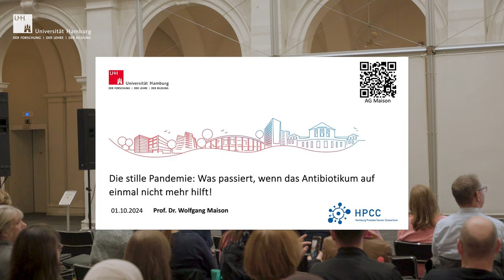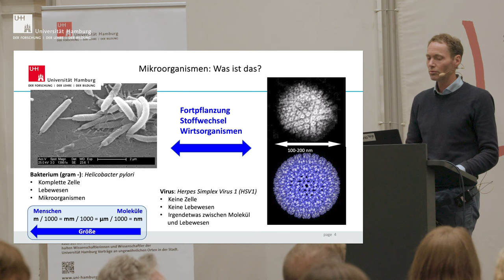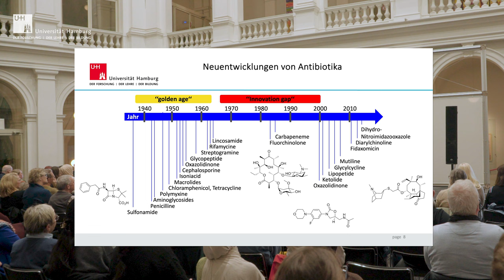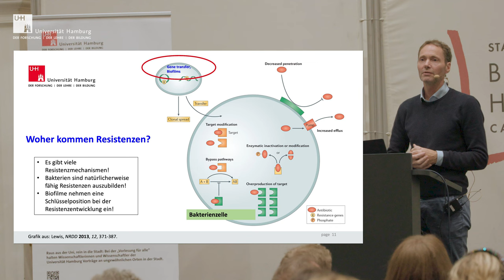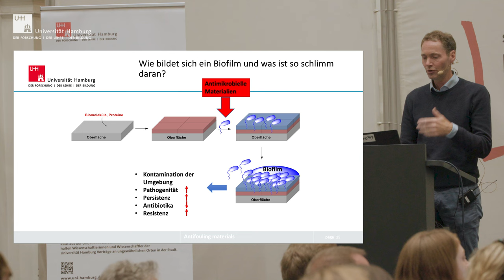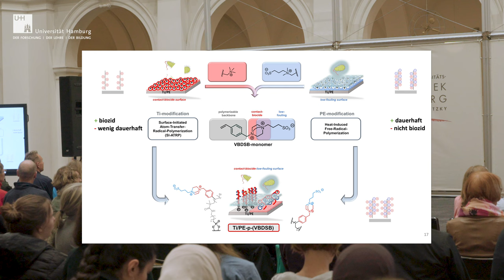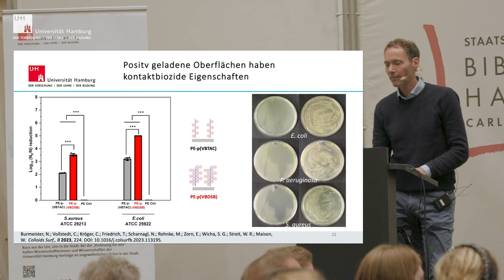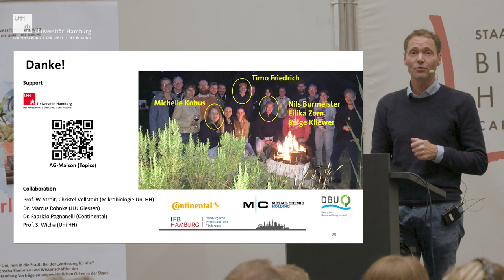Vorlesung für alle – Was passiert, wenn das Antibiotikum nicht mehr hilft?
Prof. Dr. Wolfgang Maison
Institutsleiter | Institut für Pharmazie
Fachbereich Chemie

Vorlesung für alle: Die stille Pandemie: Was passiert, wenn das Antibiotikum nicht mehr hilft?
Ort: Lichthof der Staats- und Universitätsbibliothek Hamburg Carl von Ossietzky

Infektionskrankheiten, die durch sogenannte Krankenhauskeime entstehen, verursachen bereits seit Jahren eine weitgehend unbekannte stille Pandemie. Die Ursache liegt im zunehmenden Auftreten resistenter, das heißt durch Antibiotika nicht mehr therapierbarer, Bakterien. Woher kommen diese Krankheitserreger und warum sind sie kaum noch durch Arzneimittel zu bekämpfen? Was sind mögliche Strategien, um diesen Keimen zu begegnen?
Der Vortrag beleuchtet den komplexen Mikrokosmos bakterieller Infektionen und stellt neue pharmazeutische Lösungsansätze vor, die ohne Schimmel-Ex oder Antibiotika auskommen.

Bei der „Vorlesung für alle“ halten Wissenschaftler:innen der Universität Hamburg Vorträge an ungewöhnlichen Orten in der Stadt.